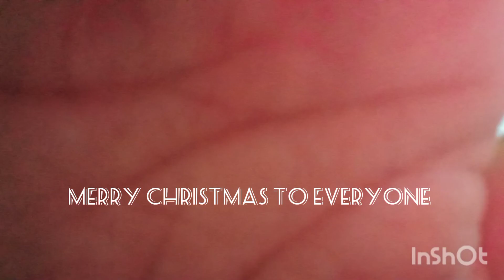24 night ka tyari Dekho .. and Anniversary ka b. 4 years hogia meire shadi ko 🤗 🥰🥰 simple vlog